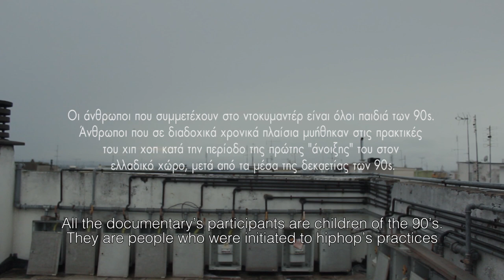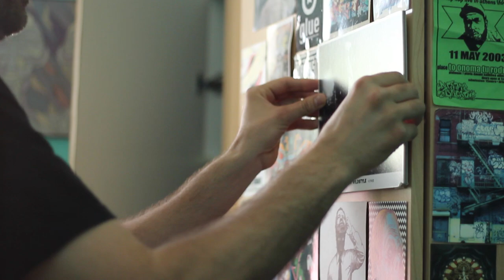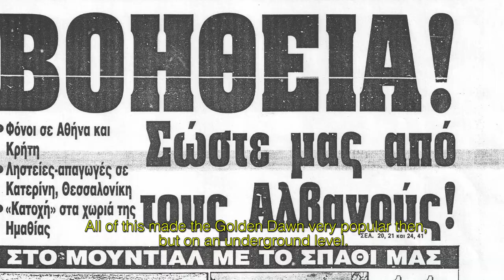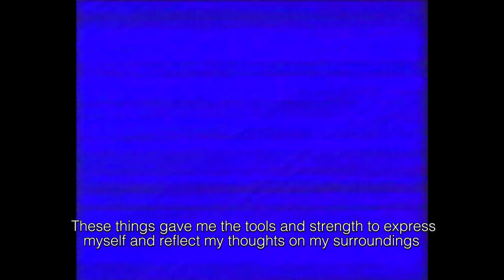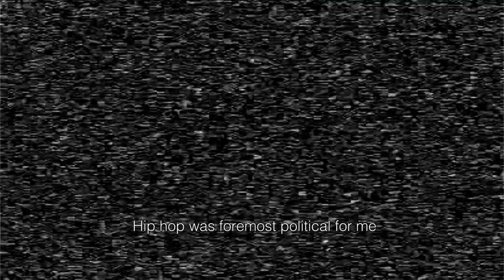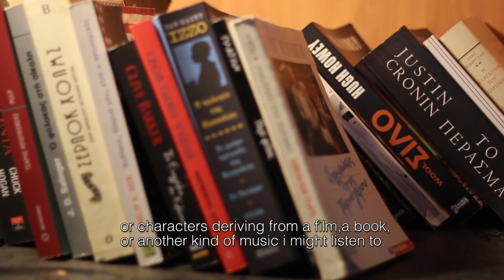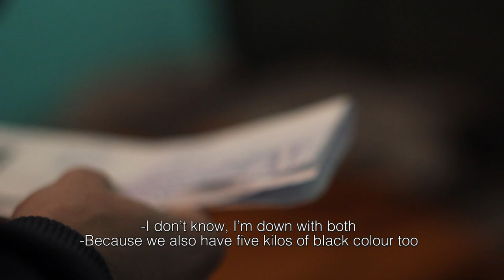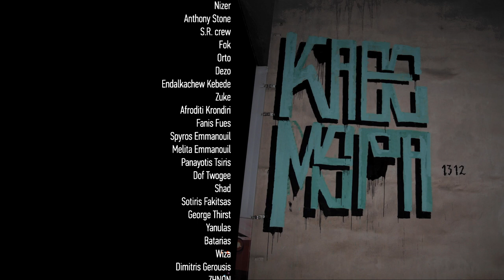ΕΙΣΒΟΛΕΑΣ - ΛΕΞ - DASH Κάθε Μέρα 2017 Every single Day documentary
Filmed between September 2015 and February 2017
Premiere: Thessaloniki international documentary festival 2017
A film by: Spyros Gerousis